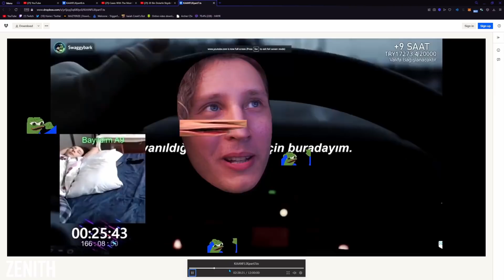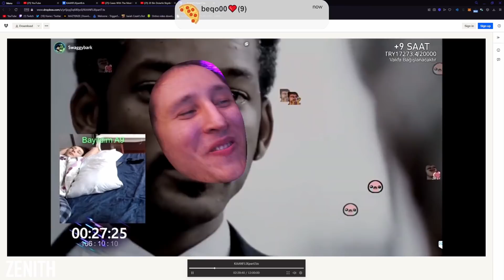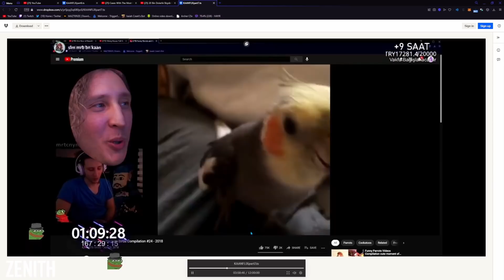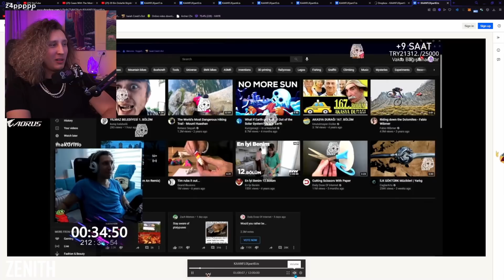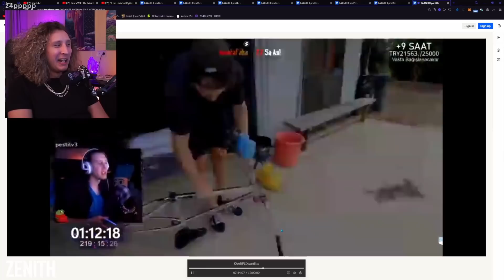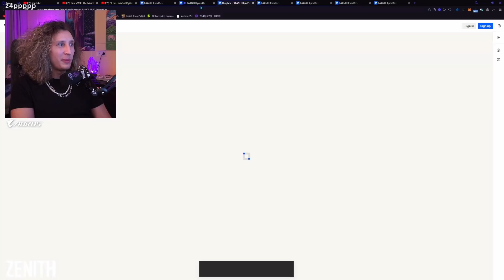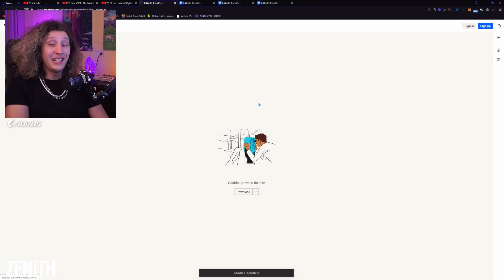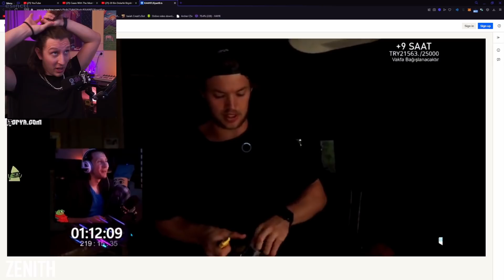KAANFLIX | SUBATHON YAYINININ KAYITLARINI İZLİYOR